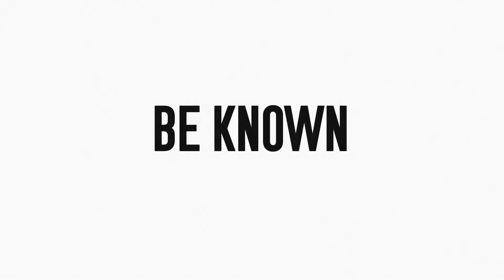StreamYard vs OBS for LiveStreaming | Brand Visibility Secrets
Alright let's have the conversation... When it comes to livestreaming options, who comes out on top?

Streamyard or OBS

Today we're looking at he similarities and differences between StreamYard and OBS for livestreaming.

Coach Molle

0:00 Intro & Overview
1:56 Ease of Use [StreamYard vs OBS]
4:00 Question of the Day
4:08 Hosting Guests [StreamYard vs OBS]
6:36 Customization Ability [StreamYard vs OBS]